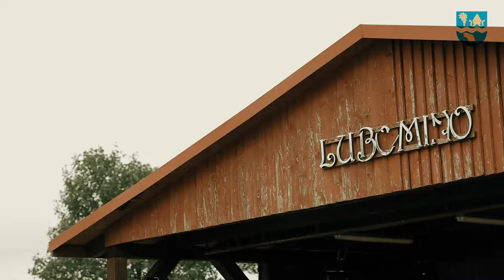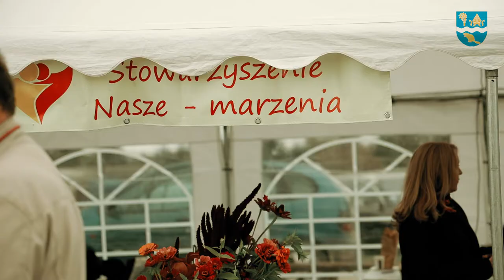Lubomino - zakończenie lata 2022